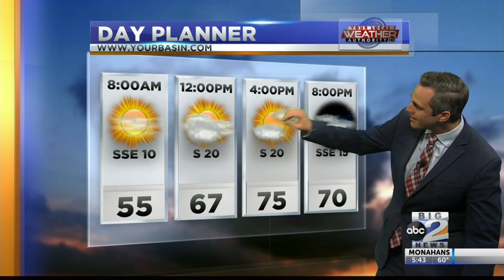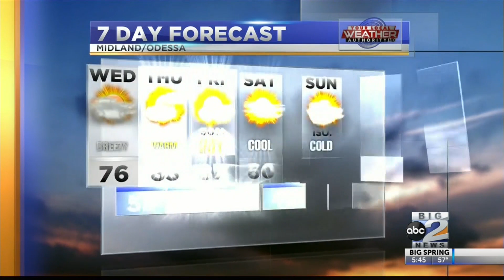A Windy Wednesday - 3-27-2019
It's a pretty mild day in West Texas, aside from those breezy winds.  I'll take a look at how windy our Wednesday will be!